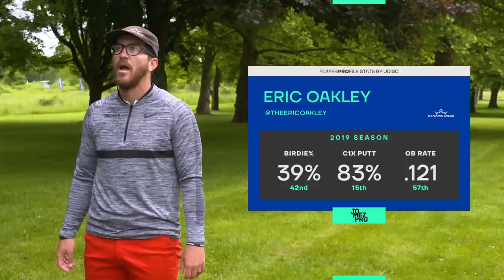The BEST Disc Golf Highlights of 2019 | Jomez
Why are you still reading this? Get out and play some Disc Golf!